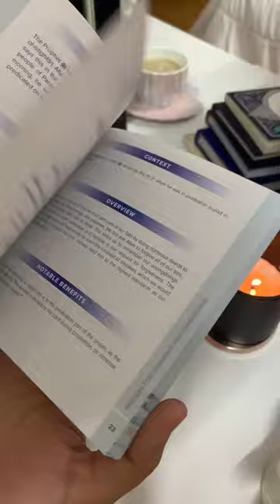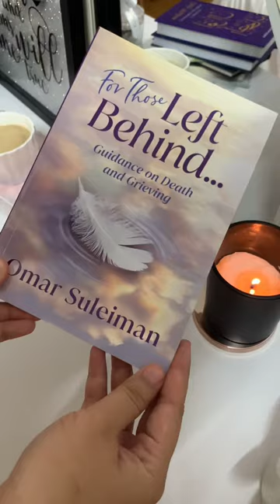[ASMR Unboxing] Islamic Books for Ramadan 2023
A quick preview of our books for Ramadan!